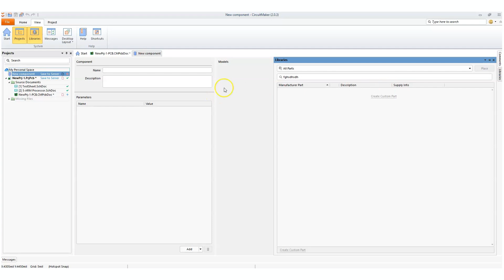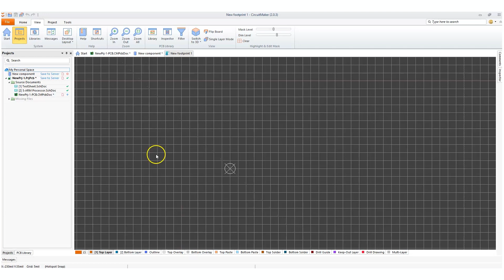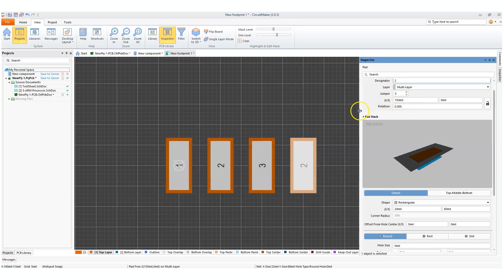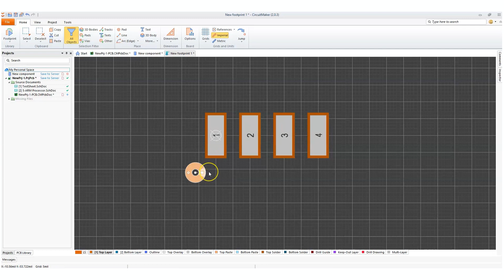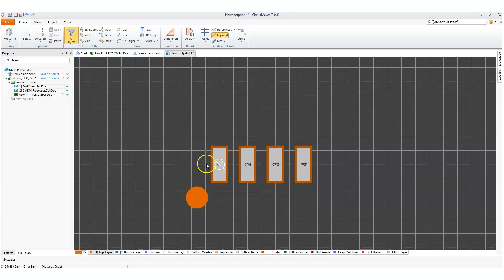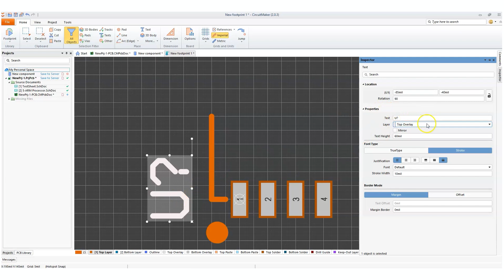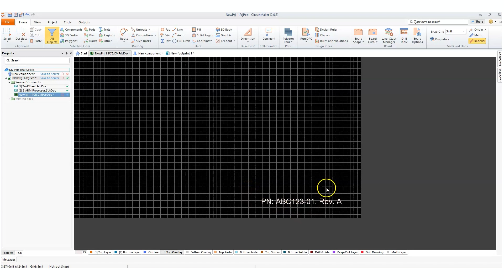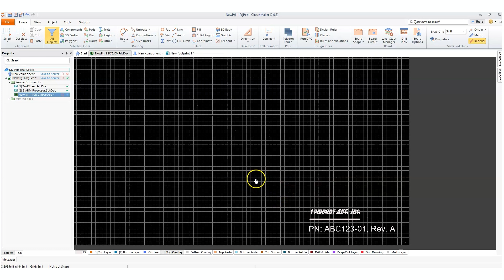Where to Place Circuit Board Silkscreen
In a previous video (link below), Tech Consultant Zach Peterson did a deep dive on Silkscreens in PCB design. Now it's time to get hands-on with circuit board silkscreen! Follow along as Zach uses CircuitMaker to design a simple circuit board, then properly place the silkscreen.

0:00 Intro
0:58 The Footprint
5:14 Copy-Pasting Pins
6:30 Placing a Pin Designator
8:09 Drawing the Component Outline
9:40 Placing the Reference Designator
10:23 The Top Overlay Layer
11:46 What Should Be Placed in the PCB Layout Manually?